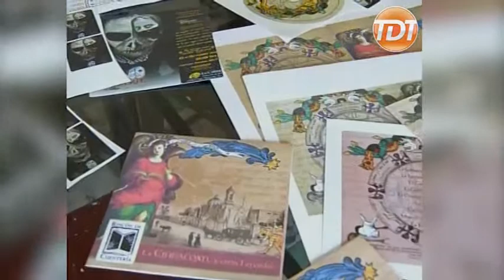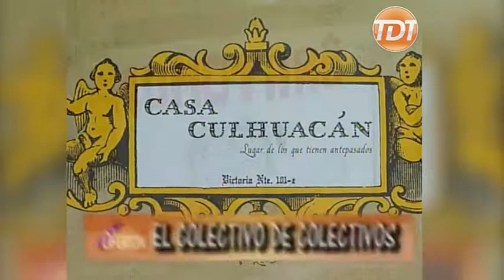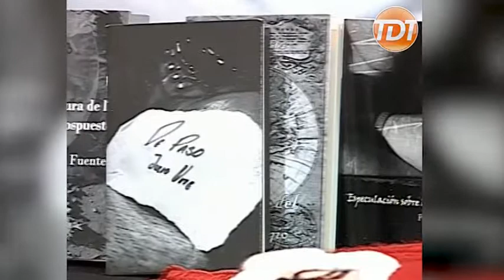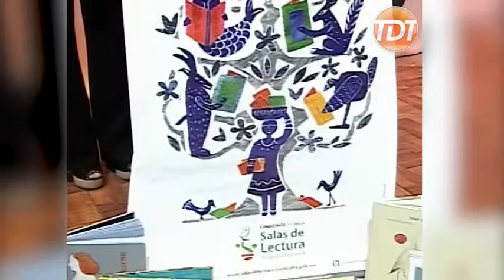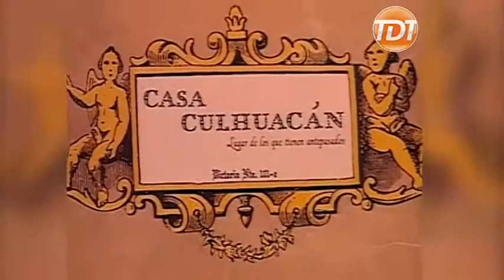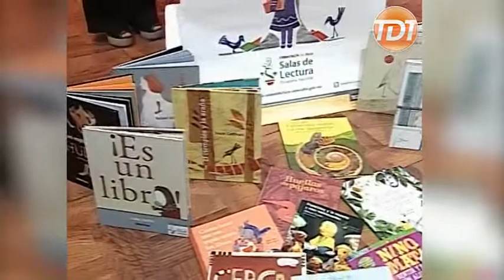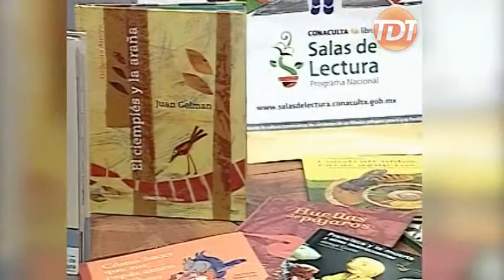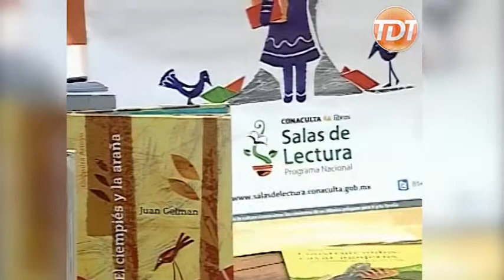EL OFERTON 22 OCTUBRE